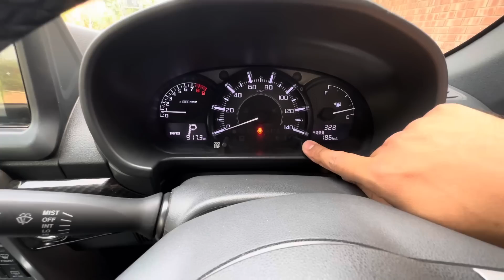vella munda ki shahzadi | Umar sheikh